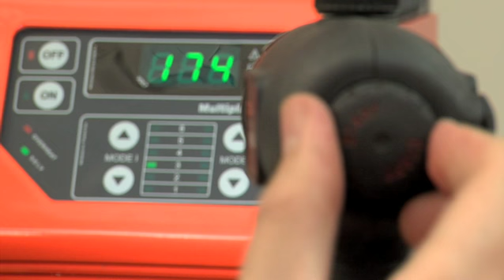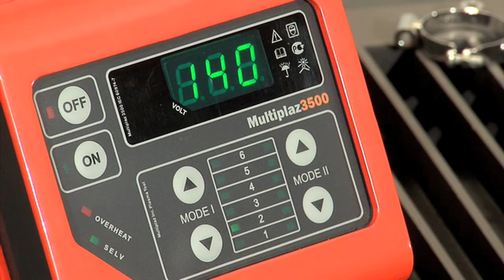[CHN] Multiplaz 3500 - 模式2下的熔焊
用户使用说明书
(Есть на Русском языке, наберите в поиске: Мультиплаз)